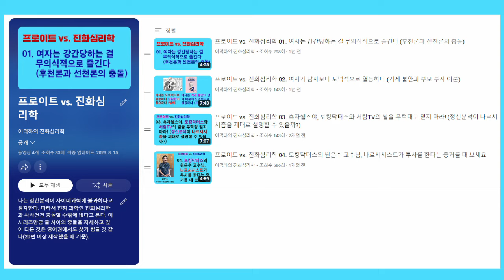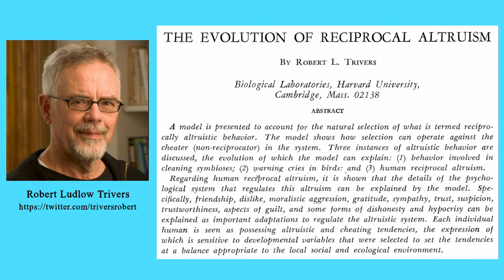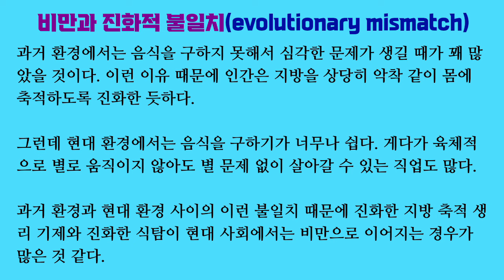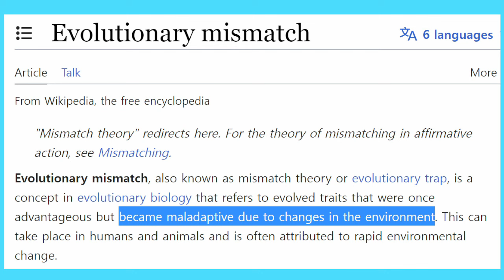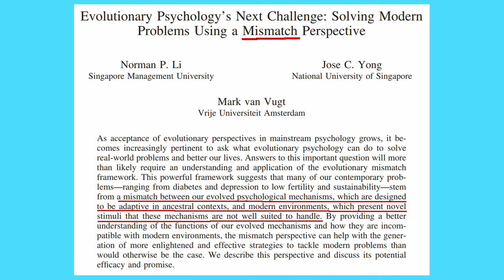연애심리 진화심리 65. 토킹 바 여자에게 명품백 바치는 남자의 심리 (진화적 불일치 가설), feat. 한방언니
한방언니는 토킹 바 여자에게 돈을 펑펑 쓰는 남자는 거시기(성욕)에 뇌를 지배당하기 때문에 그러는 것이라고 설명합니다. 저는 성욕보다는 사랑 때문에 그러는 것이라고 봅니다.

남자는 토킹 바도, 야동도 없는 환경에서 오랜 기간 진화했습니다. 그렇기 때문에 토킹 바가 있는 환경에서 돈을 많이 낭비하고, 야동이 있는 환경에서 정액을 많이 낭비하는 것 같습니다. 심리기제가 진화한 과거 환경과 심리기제가 작동하는 현재 환경의 차이 때문에 부적응적 행동을 하게 되는 것을 진화적 불일치(evolutionary mismatch)라고 합니다.

「Evolutionary Perspectives on Human Pairbonding: Reconciling the Major Paradigms」, Geoff Kushnick, 『PsyArXiv preprints』, 2022

「Evolutionary psychology: theoretical foundations for the study of organizations」, Mark Van Vugt, 『Journal of organization design』, 2017

「Evolutionary psychology’s next challenge: solving modern problems using a mismatch perspective」, Norman P. Li, Jose C. Yong & Mark Van Vugt, 『Evolutionary behavioral sciences』, 2020

「The evolution of reciprocal altruism」, Robert L. Trivers, 『The quarterly review of biology』, 1971

「The genetical evolution of social behaviour I, II」, William D. Hamilton, 『Journal of theoretical biology』, 1964

「Modularity in cognition: framing the debate」, H. Clark Barrett & Robert Kurzban, 『Psychological review』, 2006

「Pair-bonding, romantic love, and evolution: the curious case of Homo sapiens」, Garth J. O. Fletcher, Jeffry A. Simpson, Lorne Campbell & Nickola C. Overall, 『Perspectives on psychological science』, 2015